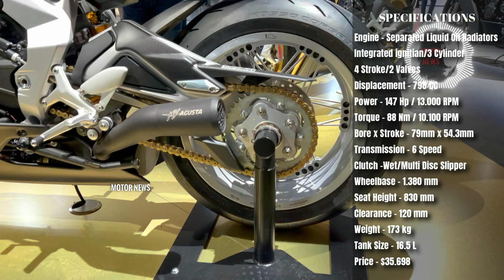These Are 5 Fastest Modern Retros For Today - Sorry BMW, but you're offside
When you ride one of these motorcycles, you are already riding history! These particular motorcycles are considered to be the fastest modern retro style bikes in the world today. Welcome to Motor News and I'm Thomas as
always and today I present to you the Top 5 Fastest Modern Retro style Motorcycles. I don't want you to think that I am going to spoil the traditional cafe racers. These are thoroughbred sports motorcycles with abnormal engine power and sophisticated aerodynamic bodywork. Most of these motorcycles won various competitions around the world in their time, and in fact, this became the reason for the birth of these motorcycles. Yes! These motorcycles really carry legends behind their name and I would say that the resurgence of these motorcycles was a very right move by the motorcycle manufacturers. We all like it when we own something special. It still
doesn't apply to all the bikes on this list, but they have real potential! In the modern epic, when you invent something completely new that immediately becomes a cult, and here, cheap marketing has nothing to do with it.
It's just great! So friends. I present to you the 5 fastest modern retro motorcycles in the world.
0:00 Presentation
1:35 Yamaha XSR900
3:33 Honda CB1000R
5:29 Indian FTR R Carbon
7:25 Suzuki Katana
8:29 Mv Agusta Superveloce AGO
BONUS
9:52 Triumph Speed Triple 1200 RR - Bond Edition